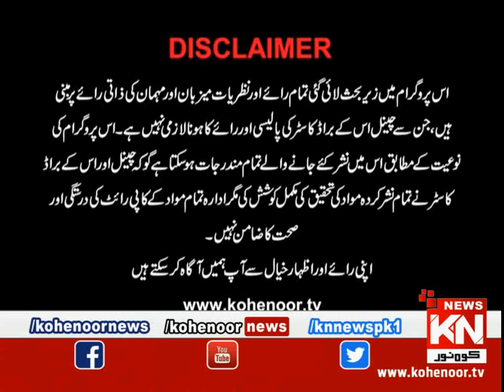Pura Sach Dr Nabiha Ali Khan Ke Saath | Part 01 | 28 June 2023 | Kohenoor News Pakistan